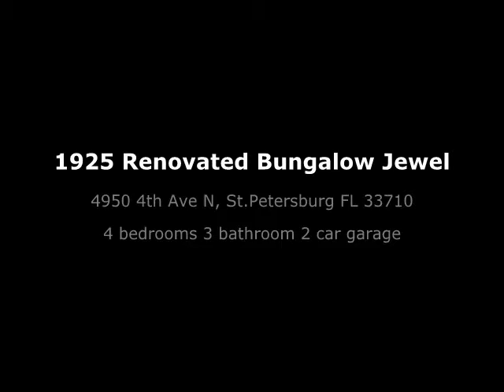4950 4th Ave N, St.Petersburg FL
1925 Masterfully restored and maintained 4/3/2 bungalow. The pride of homeownership surely reflects with the pristine renovations that went into making this home better than the day it was built.  This cozy home boasts a beautiful kitchen with granite countertops, new bathrooms and tastefully finished attic with an extra bath.  The crown molding adorns throughout. Other features include fairly new central air, roof, doors, electrical, irrigation system and a stucco/block perimeter wall.  This well built home has all of the architectural charms from its amazing roof lines to its high ceilings. Home is priced to sell and will likely find a new owner soon!  Must see in person to truly appreciate.